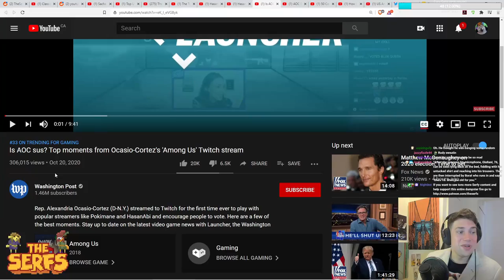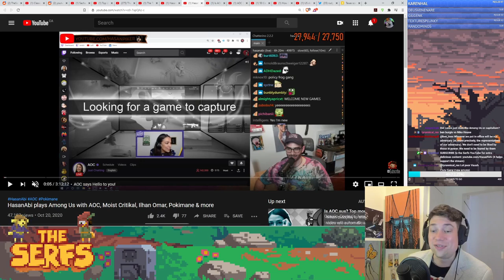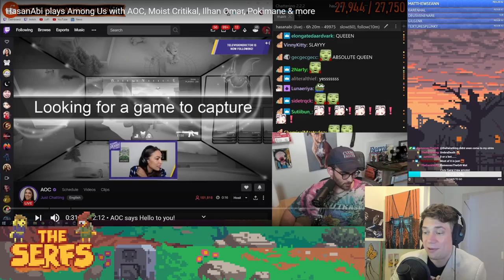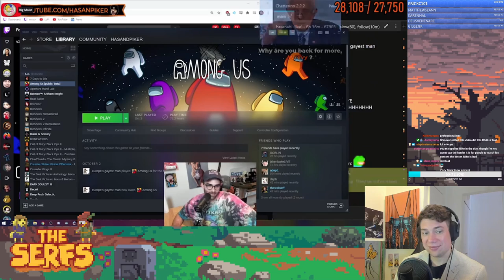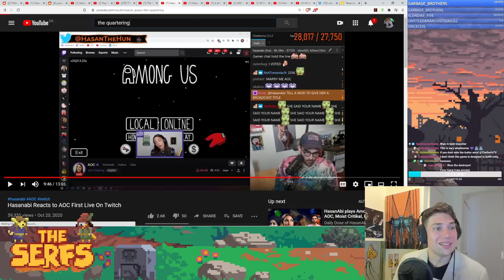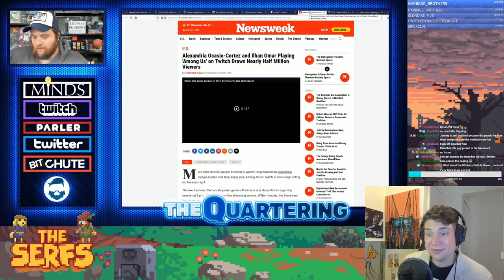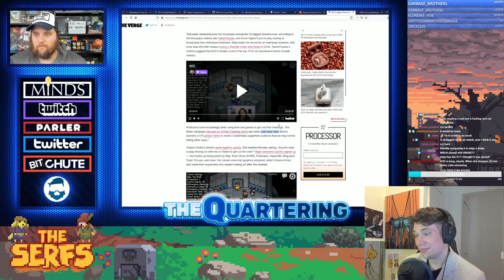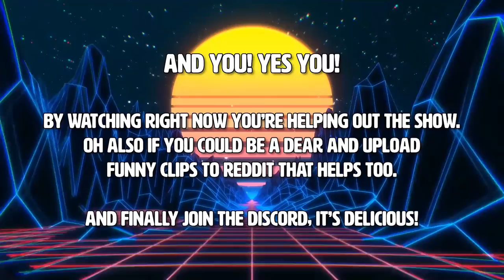AOC plays Among Us and The Quartering just can't handle it! (Quick, someone refill his copium tank!)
*tssssss* *deep breath* Politics and. *tssssss* *deep breath* ...Gaming??!!

►BITCOIN - 3FxZvUqBiXN9ZJ7KGETo81KgK1WFHykKZQ
►LITECOIN - MNyAmy6rbv3H8VavFeZSqeQ1Ahw3hEfj2Y
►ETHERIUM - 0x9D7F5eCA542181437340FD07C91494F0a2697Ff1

►BITCOIN - 3FxZvUqBiXN9ZJ7KGETo81KgK1WFHykKZQ
►LITECOIN - MNyAmy6rbv3H8VavFeZSqeQ1Ahw3hEfj2Y
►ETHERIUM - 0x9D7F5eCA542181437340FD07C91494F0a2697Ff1